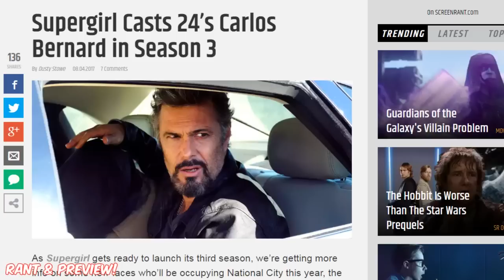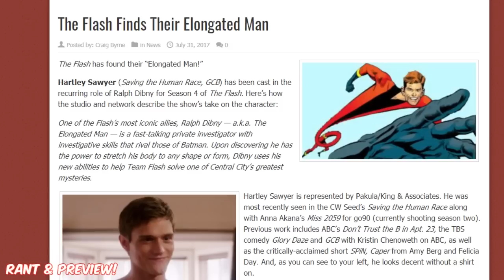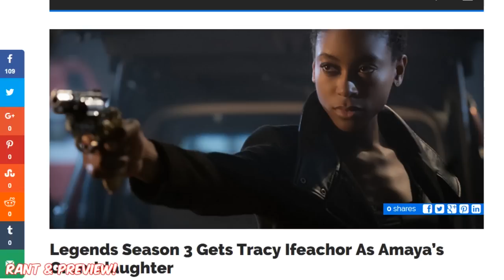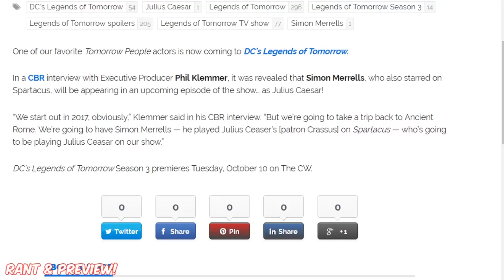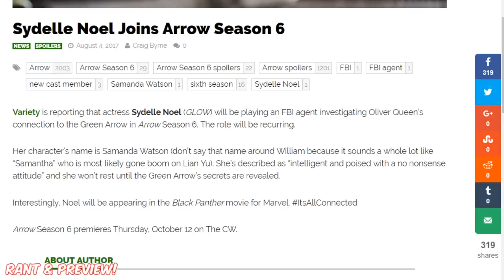DCTV! Big Casting News! + Crossover Info! MEGAVIDEO! Rant & Preview!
This past week offered up a lot of casting information for all of our DCTV shows! Lets talk about it!